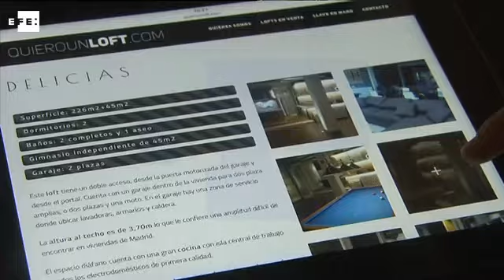De locales a funcionales viviendas, con Quierounloft.com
Madrid, 20 may (EFE).- Un grupo de emprendedores ha puesto en marcha en Madrid la plataforma digital Quierounloft.com, dedicada a la venta de viviendas surgidas de la transformación de locales en desuso, con la que quieren aprovechar la tendencia que se vive en la capital en torno al aprovechamiento de locales como hogares.

La empresa, que comprará los locales para su posterior reforma y habilitación como viviendas, pondrá a disposición de los clientes todos los inmuebles reformados a través de la plataforma Quierounloft.com.